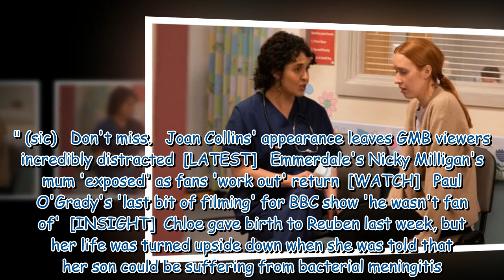Emmerdale viewers 'switch off' after Mackenzie's remark to Charity